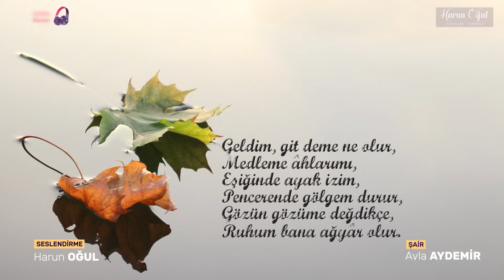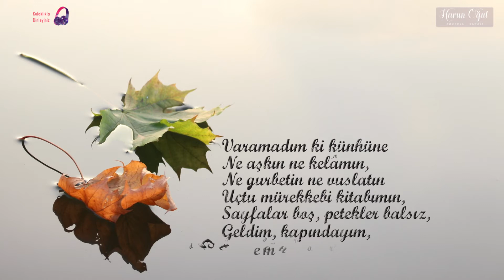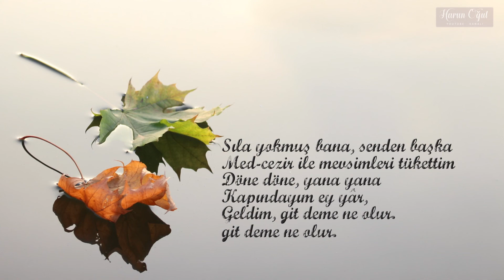Git Deme | Ayla Aydemir | Harun Oğul | Şiir Seslendirme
Şiir: Git Deme
Şair: Ayla Aydemir
Fon: Mazlum Çimen - Kalanların ardından
Şiir Seslendirme: Harun OĞUL

Git Deme

Geldim, git deme ne olur,
Med/leme âhlarımı,
Eşiğinde ayak izim,
Pencerende gölgem durur,
Gözün gözüme değdikçe,
Ruhum bana ağyâr olur.

Düş peşinde eskidi nallar,
Yoruldum yâr!
Dağları sırtlanırım sanırdım,
Tüy düştü omzuma, yıkıldım.

Varamadım ki künhüne
Ne aşkın ne kelâmın,
Ne gurbetin ne vuslatın…
Uçtu mürekkebi kitabımın,
Sayfalar boş, petekler balsız,
Geldim, kapındayım,
Git deme ne olur!

Yaban ocakların aşını iştim,
Ne Hâbil’i bildim, ne Kâbil’i.
Cellada, cân; câna, yan dedim
Döndüm durdum alazın ardı sıra
çatlak testimle su taşıyarak…

Bin yıllık yoldan, düşe kalka,
Saçımın karasını döke saça,
Üstümde el kokusu,
Eteğimde yâd ellerin tozu olsa da
Geldim, kapındayım

Sıla yokmuş bana, senden başka
Med-cezir ile mevsimleri tükettim
Döne döne, yana yana…
Kapındayım ey yâr,

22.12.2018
Ayla Aydemir

DİNLEME TAVSİYELERİ ⤵

Şiirleri dinlerken 🎧 KULAKLIK KULLANMANIZI 🎧 öneririm.

Şiir bir ruh heyecanı, bir ürperti bazen de bir gözyaşıdır. Şiir duyguların somutlaşmış şeklidir. Bizler şiir seslendirirken onlara kendimizce farklı bir elbise giydiriyoruz. Nasıl ki bir insan birçok farklı elbise giyer, bir şiir de birçok kişi tarafından seslendirilebilir. Bu işi benden çok daha iyi yapanlar elbette ki vardır. Ancak her insanın farklı bir yaklaşım tarzı vardır. Amacım, şiir yorumlama açısından kendimi kimseden üstün göstermek değil yaşadığımız evrende kendimce hoş bir seda bırakmaktır.